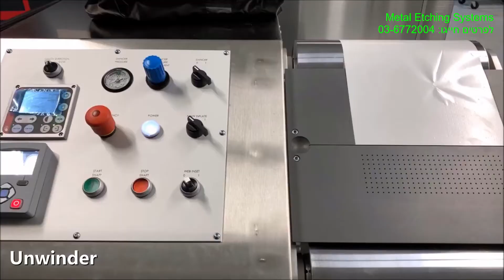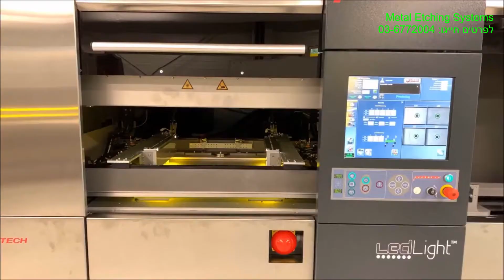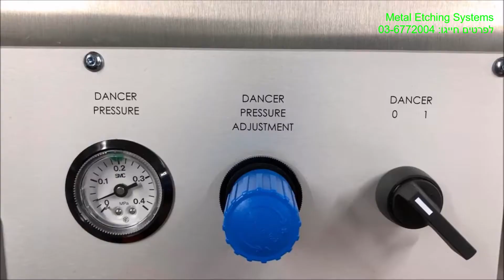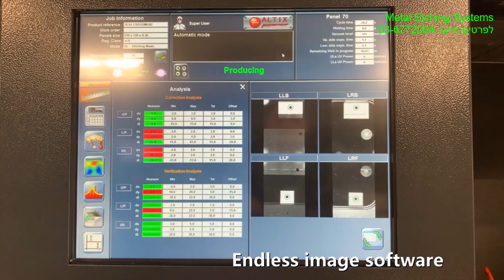Metal Etching Systems 1